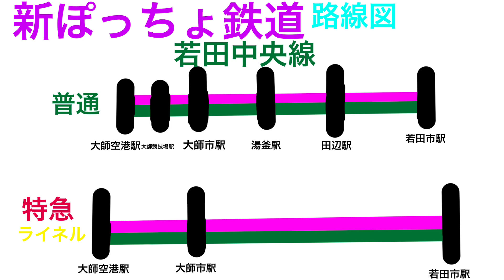新ぽっちょ鉄道 走行映像 マインクラフト